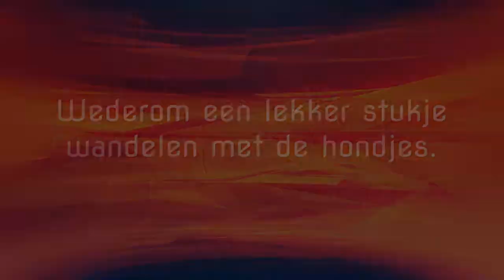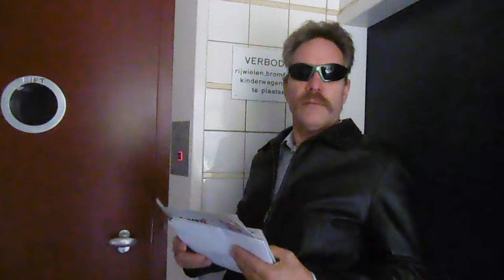is het een leuke of geen leuke vlog #316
Het is gewoon echt geen reet aan hoor  of denken jullie van wel ?

Afspeellijsten:
✖ VLOGS -
✖ PERSOONLIJK -
✖ TAGS & CHALLENGES -
✖ SHOPLOGS -